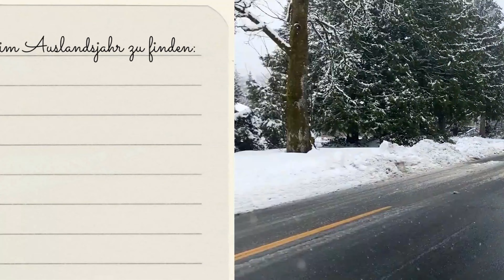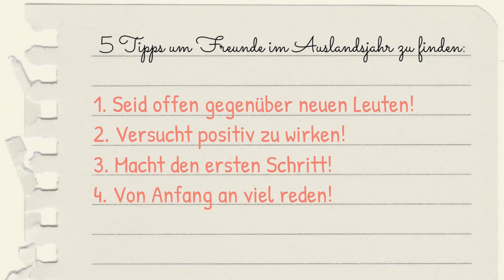5 Tipps um schneller Freunde zu finden 😍 Schüleraustausch Erfahrungen Kanada 2021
Ein Schüleraustausch ist eine ganz besondere Erfahrung im Leben eines Jugendlichen. Das liegt zum einen daran, dass die Schüler in einem anderen Land die Schule besuchen können und in einer Gastfamilie leben. Auf der anderen Seite ist es für viele auch sehr wichtig, neue Freundschaften zu schließen, die ein Leben lang bestehen und immer mit diesem fantastischen Auslandsaufenthalt in Verbindung gebracht werden können. Unsere Teilnehmerin Greta gibt dir Tipps, wie man schneller Freunde finden kann und auf was man unbedingt achten bzw. vor was man keine Angst haben soll!🌏😍

Viel Spaß beim Anschauen wünscht euch,
Kulturwerke Deutschland

▶ 100 € Neukunden-RABATT für unsere YouTube Reise-Community! Spare jetzt bei Deinem spannenden Auslandsaufenthalt.

▼▼▼ Mehr Reise-Infos hier ▼▼▼
5 Tipps um schneller Freunde zu finden 😍 Schüleraustausch Erfahrungen Kanada 2021

Kulturwerke Deutschland bietet Dir die Möglichkeit auf ein einzigartiges Auslandsjahr, spannende Schüleraustausch Programme an einer englischsprachigen High-School oder in einem Internat. Jährlich reisen mehrere tausend zufriedene Teilnehmer mit uns, Kulturwerke Deutschland Sprachreisen!

▶ Profitiere von mehr als 15 Jahren Erfahrung im Bereich Schüleraustausch und lassen dich KOSTENLOS von unserem kompetenten Kundenservice beraten. Telefonisch, per Email oder vor Ort in unserem Büro.